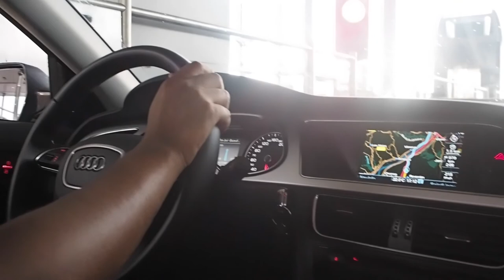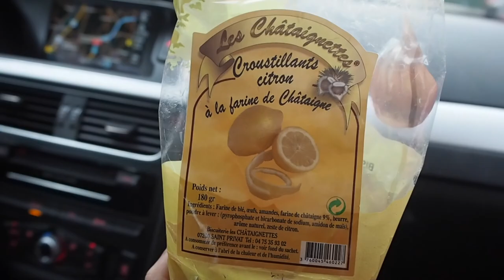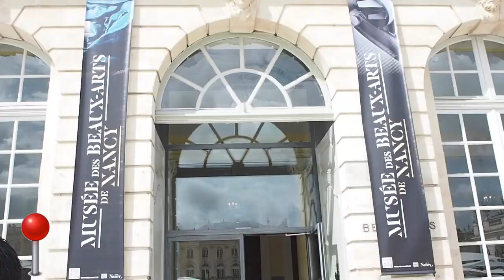In Ardeche slapen in een kasteel en super spannend vliegen in een ULM!! - Vlog 17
Road trip naar het zuiden van Frankrijk om regio Ardeche te verkennen. We sliepen in een mega mooie kasteel, bezochten de Caverne om een replica te zien van de oudste grottekeningen van 36.000 jaar geleden, rondgerend op lavendel velden, mooie (instagrammable) uitzicht punten bezocht en gevlogen in een ULM, het engste wat ik ooit heb gedaan!!

Dit en veeeel meer!! Enjoy!!

X Lily

:)  Neem een kijkje op mijn blog en social media kanalen voor meer updates. More about me on the blog:

Hi, mijn naam is Lily. Ik ben een Fashion Travel blogger voor mijn Altijd een zoektocht naar leuke hotspots, nieuwe trends, beauty producten uittesten en genieten van het leven. Dit alles documenteer ik graag vanuit mijn perspectief in foto’s en video’s voor op mijn Social media kanalen en blog!  1 keer per week deel ik op zondag mijn nieuwe vlog hier op Youtube. Ik ben heel erg benieuwd hoe dit avontuur gaat lopen :) Alvast bedankt voor het kijken!!